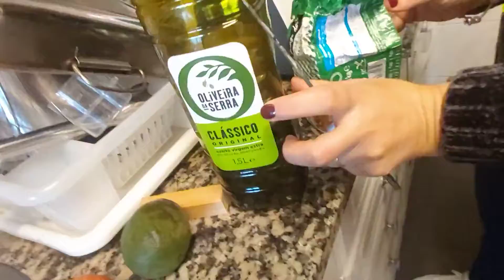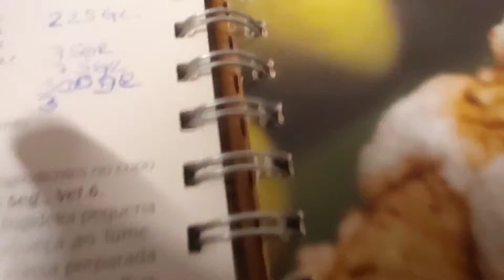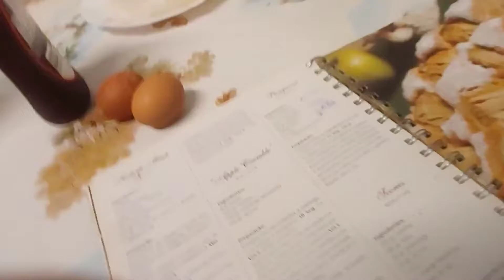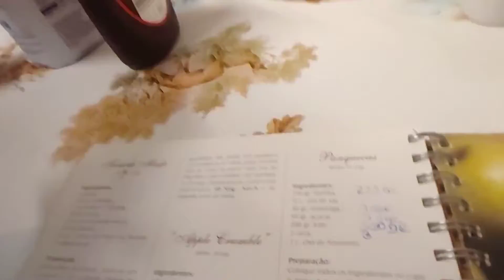pancakes problem 2